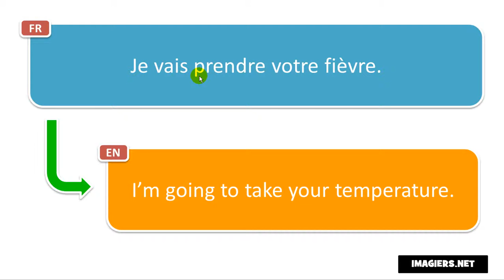French phrase # Je vais prendre votre fièvre